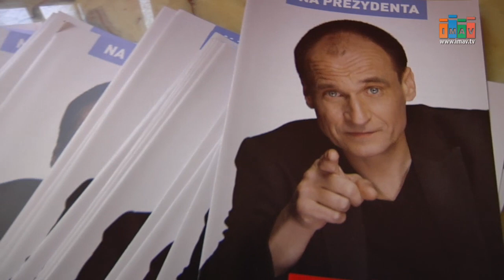Paweł Kukiz – „Nie chce być zaliczony do zdrajców” - Magazyn Miejski 28/04/2015 - imav.tv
Paweł Kukiz, niezależny kandydat na prezydenta Polski przyjechał do Tarnowa. Podczas pobytu w naszym mieście znany muzyk spotkał się z wyborcami i przedstawił kilka punktów swojego programu wyborczego. Głównym postulatem kandydata na najważniejszy urząd w państwie jest wprowadzenie Jedno Mandatowych Okręgów Wyborczych.